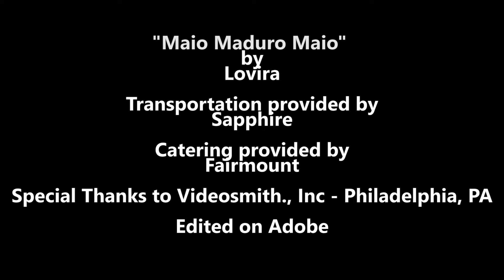Excalibur Zero - Episode 3: Impatience of Silence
Episode 3: Impatience of Silence

Jitsuko Tanaka is the quentisential high school honor student - focused, intelligent, and serious about her future.  But when things go catastrophically awry, she begins rethinking this new world she's been unwantedly thrown into.

(Original Date of Release: June 1, 2016)